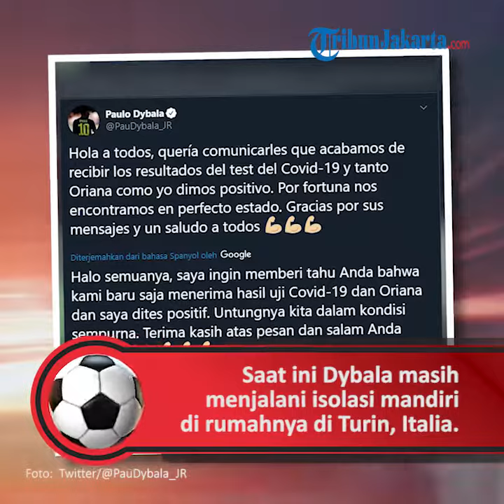Positif Terinfeksi Covid-19, Dybala Mengaku Hampir Tidak Bisa Bernapas sampai Badan Lemas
TRIBUN-VIDEO.COM - Pemain Juventus, Paulo Dybala, mengatakan dirinya hampir tidak bisa bernapas akibat terinfeksi virus corona atau COVID-19.

Penyerang bintang Juventus, Paulo Dybala, telah dinyatakan positif terjangkit virus corona.

Dirinya bersama sang kekasih, Oriana Sabatini, harus menjalani isolasi mandiri di rumah mereka di Turin, Italia.

Kondisi keduanya dikabarkan membaik walaupun masih harus menjalani prosedur intensif untuk memulihkan keadaan mereka seperti semula.

Penyerang asal Argentina itu mengungkapkan pengalamannya ketika terjangkit virus yang berasal dari daerah Wuhan, China.

"Saya mengalami gejala yang kuat, tetapi hari ini saya sudah merasa jauh lebih baik," katanya dilansir BolaSport.com dari Football-Italia.

"Sekarang saya sudah bisa bergerak jauh lebih baik, mampu berjalan dan melakukan latihan."

"Saya hampir tidak bisa bernapas dan saya tidak dapat melakukan apapun setelah lima menit."

"Otot-otot saya pun masih terasa sakit, tetapi untungnya saat ini Oriana dan saya sudah jauh lebih baik sekarang," ucap Dybala menambahkan.

Sebelum dikabarkan positif, Dybala sempat mengungkapkan bahwa dirinya tidak terinfeksi corona.

Bahkan dengan tegas, sang pemain mengatakan bahwa kabar yang menyebut dirinya terinfeksi COVID-19 adalah hoaks.

Dengan terjangkitnya Dybala, kini Juventus memiliki tiga pemain yang positif virus corona.

Sebelumnya sudah ada Daniele Rugani dan Blaise Matuidi yang terlebih dahulu terbukti positif terjangkit virus tersebut.